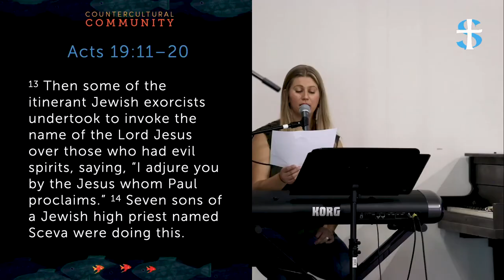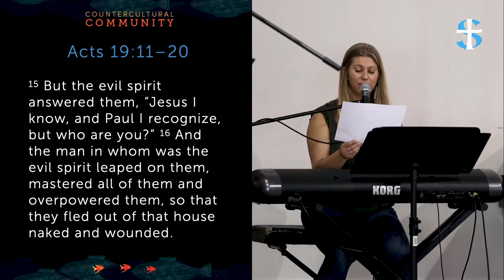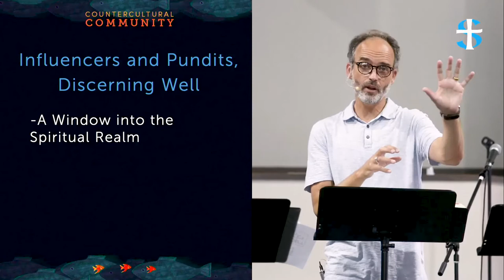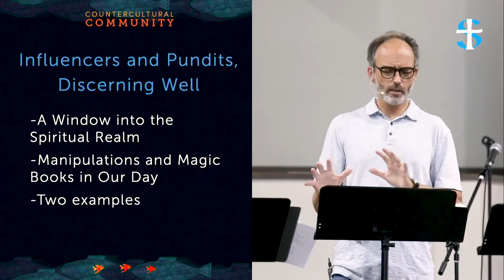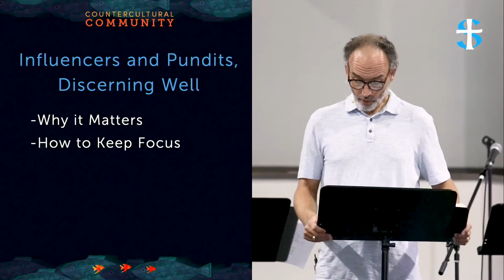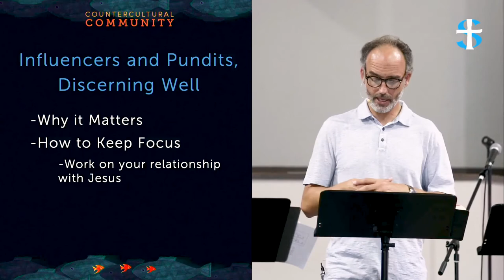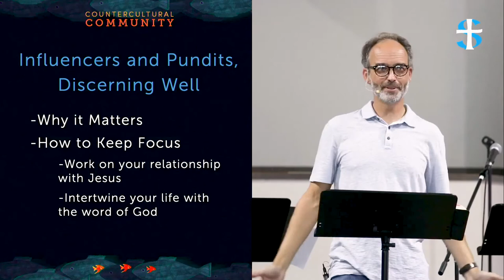Influencers and Pundits, Discerning Well | Sunday Sermon | September 6, 2020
Hear Lead Pastor Andrew Hoffman preach on "Influencers and Pundits, Discerning Well" from Acts 19:11–20.